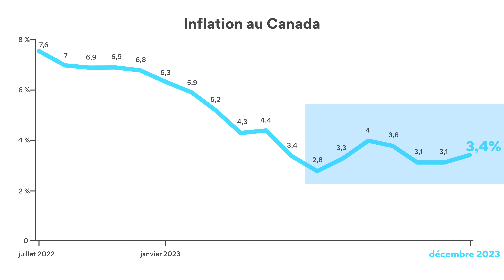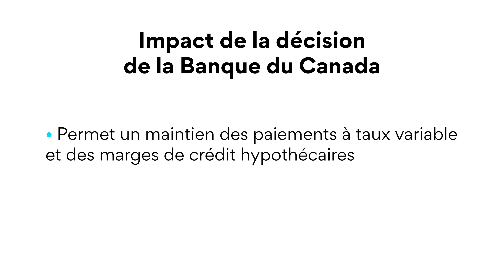Janvier 2024 : Annonce de la Banque du Canada - Un quatrième maintien consécutif du taux directeur!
La minute hypothécaire de Ratehub.ca : La Banque du Canada a maintenu le taux directeur pour la quatrième fois consécutive dans son annonce du 24 janvier 2024. Qu’est-ce que cela signifie pour vous? Dans cette vidéo, Philippe Simard, expert en hypothèques, en parle :

0:00 Annonce de la Banque du Canada
0:23 Qu’espère la Banque?
0:27 Que se passe-t-il avec l'inflation?
0:37 Que peut-on s’attendre de la Banque et de son taux directeur?
0:50 L’impact de la décision de la Banque du Canada

Pour obtenir les meilleurs taux hypothécaires du moment, rendez-vous sur le